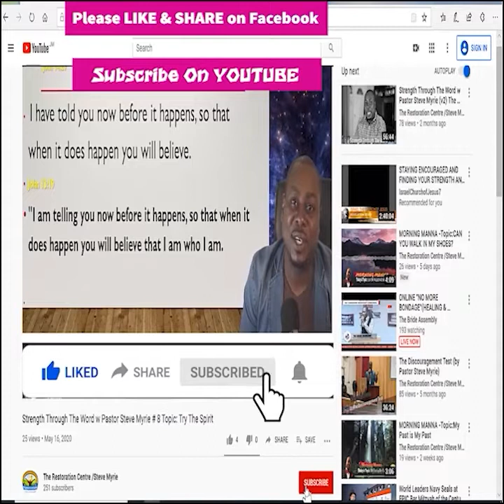Morning Manna Season 2 - Episode # 318 Topic: Love